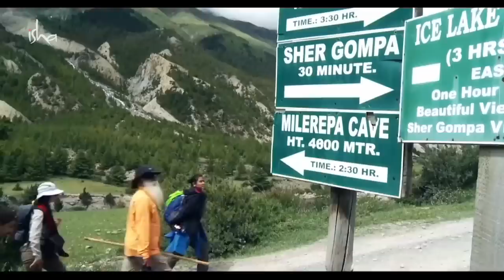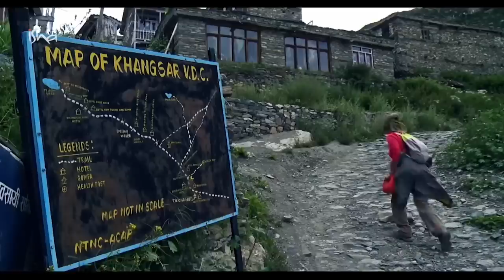Путешествие на Кайлаш с Садхгуру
Приглашаем вас принять участие в мистическом, завораживающем и поистине незабываемом приключении — путешествии к горе Кайлаш и озеру Манасаровар вместе с Садхгуру.